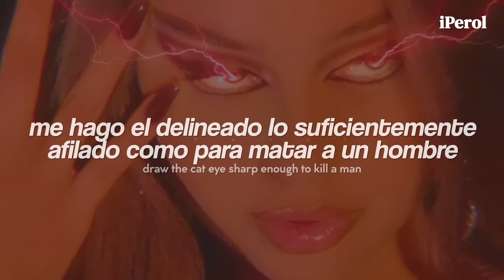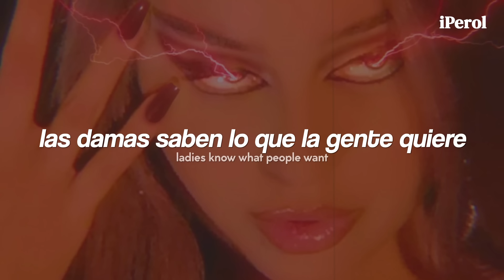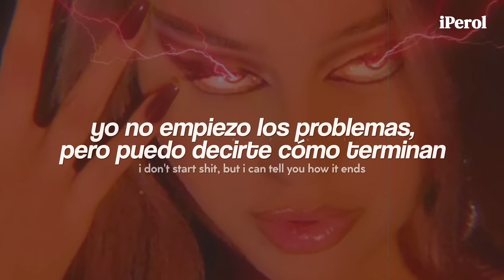Taylor Swift - Vigilante Shit (Español + Lyrics)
Taylor Swift - Vigilante Shit (Sub Español/Traducida)
Taylor Swift - Vigilante Shit (Letra Español/Lyrics)
Taylor Swift - Vigilante Shit (Traducida/Subtitulada al Español)
Taylor Swift - Vigilante Shit (Lyrics/Sub Español)

Adfdsngdkfjngjdkfh 💜🍐
GENTEE, por qué siento que este temazo podría haber estado en reputation perfectamente SFNKJSDN, lloro, stream Midnights ♥

“Vigilante Shit” sigue a una mujer que busca vengarse de su ex esposo, presumiblemente alguien que ha cometido un crimen. Taylor y el tema de la canción aparentemente obtienen su venganza luego de una ruptura: en lugar de entristecerse, se vengan.

// Lyrics; Taylor Swift - Vigilante Shit //
[Verse 1]
Draw the cat eye sharp enough to kill a man
You did some bad things, but I'm the worst of them
Sometimes I wonder which one'll be your last lie
They say looks can kill and I might try
I don't dress for women
I don't dress for men
Lately, I've been dressin' for revenge

[Chorus]
I don't start shit, but I can tell you how it ends
Don't get sad, get even
So on the weekends
I don't dress for friends

[Verse 2]
She needed cold, hard proof, so I gave her some
She had the envelope, where you think she got it from?
Now she gets the house, gets the kids, gets the pride
Picture me thick as thieves with your ex-wife
And she looks so pretty
Drivin' in your Benz
Lately, she's been dressin' for revenge

[Chorus]
She don't start shit, but she can tell you how it ends
She don't dress for friends
Lately, she's been dressing for revenge

[Bridge]
Ladies always rise above
Ladies know what people want
Someone sweet and kind and fun
The lady simply had enough

[Verse 3]
While he was doin' lines and crossin' all of mine
Someone told his white-collar crimes to the FBI
And I don't dress for villains
Or for innocents
I'm on my vigilante shit again